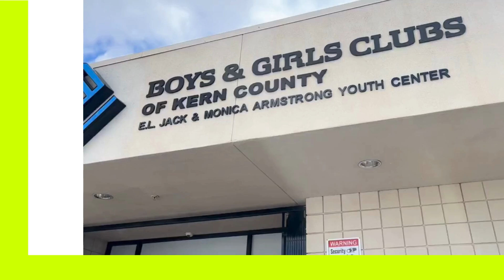Basketball day at the Boys and girls club!